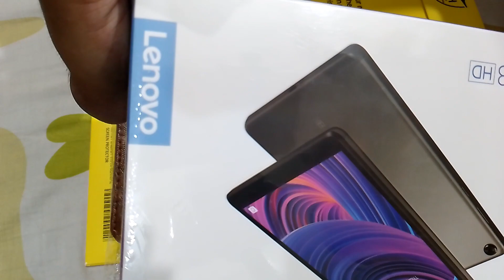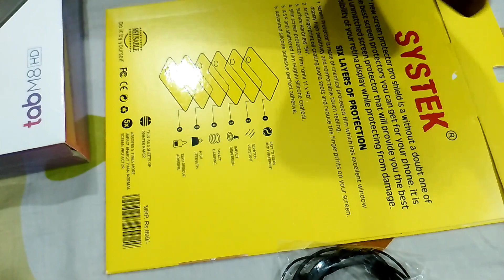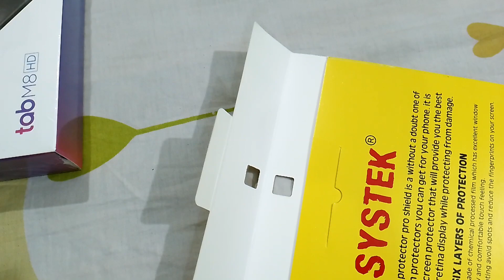l got the Tablet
Many comments in this video

l hope enjoyed this video